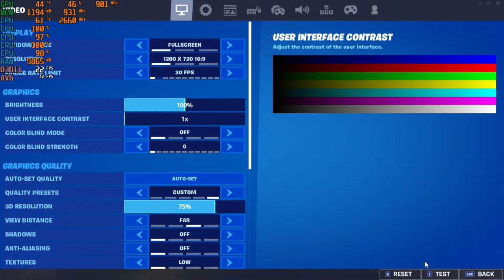Fortnite Chapter 2 ; Season 5 - 720p with the Nvidia GT 640 & the Intel Core 2 Quad { Q8400 }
CPU: Core 2 Quad Intel Q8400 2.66ghz
Cooler: DEEPCOOL GAMMAXX 400 ; 120mm
GPU: Evga GT 640 DDR3 (2GB) OC
Ram: Samsung 8gb ddr3 1066mhz (4x2gb)
OS: Win10
Res: 720p
Settings: Low

*Link for GTX 750 TI: